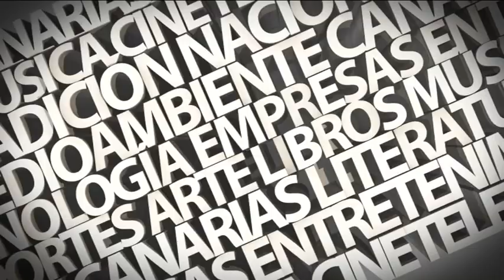Entrevista a Esteban Nieto 12/05/2021